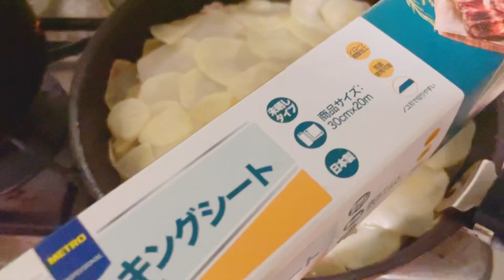【緊張感】日本の材料でイタリア家庭料理作った